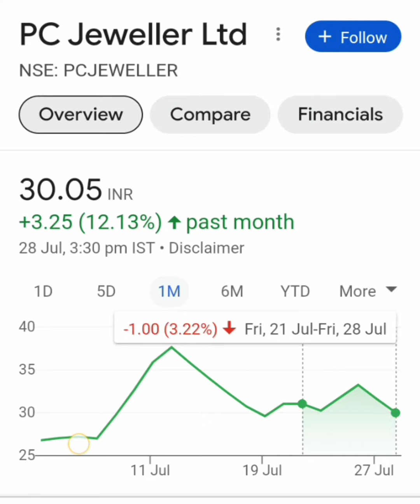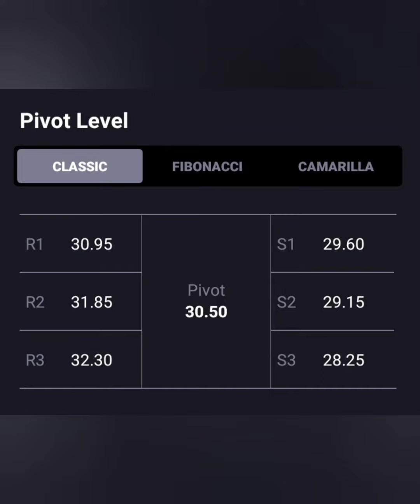PC JEWELLER SHARE LATEST NEWS📈LONG TERM में जा सकता हैं 50+💥आज लग गया 5% LC💥 BUY HOLD SELL📉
pc jeweller लग गया uc💥
pc jewellers share price target
pc jewellers share news today
pc jewellers share analysis
pc jewellers share latest news today
latest news on pc jewellers share
pc jeweller stock latest news
pc jeweller share news